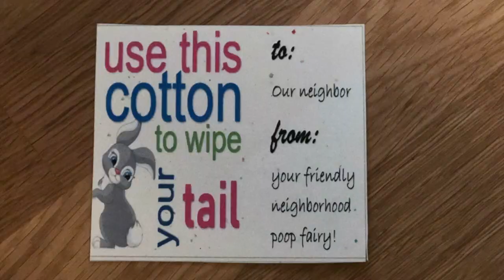Easter TP 2020 Poop Fairy Strikes!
We TP'd our neighbor's houses on Easter 2020 with Pom Toilet Paper